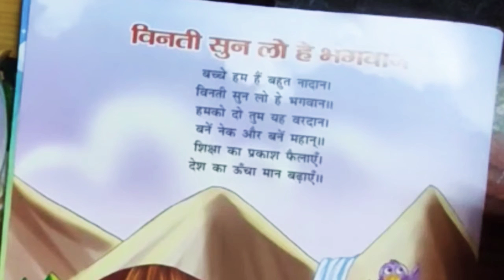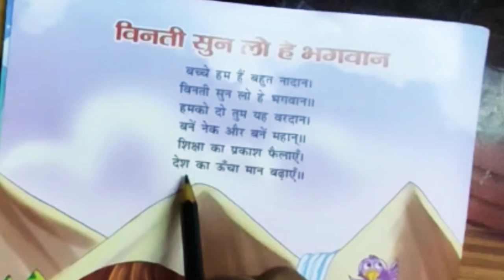Std.-IV-HINDI(AEON PUBLIC SCHOOL)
REEM JHIM GEET